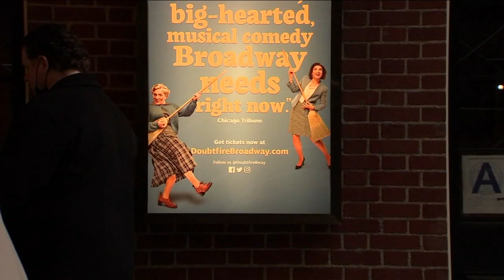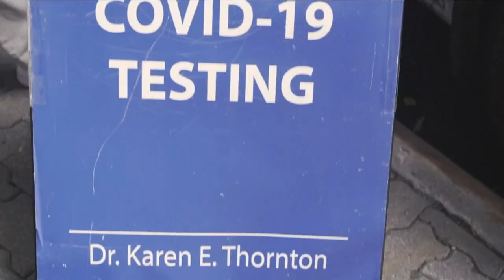2 Broadway shows permanently close but total shutdown seen as unlikely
Many stages on Broadway have been forced to go dark once more as the live theater community grapples with new backstage outbreaks.